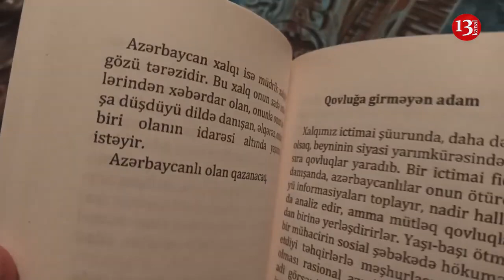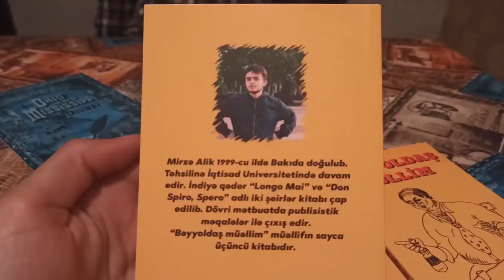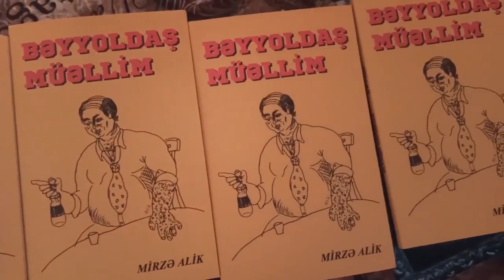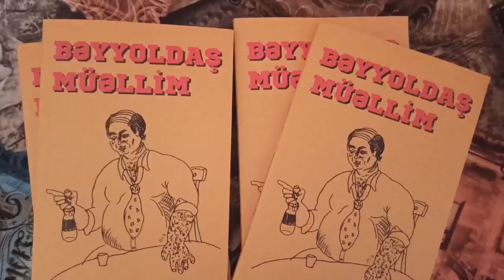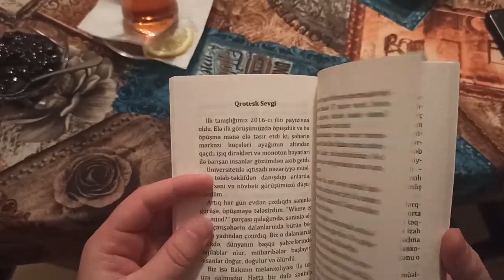"Bəyyoldaş müəllim" siyası fiqurların birləşməsindən yaranıb"- Yazarın növbəti kitabı işıq üzü gördü